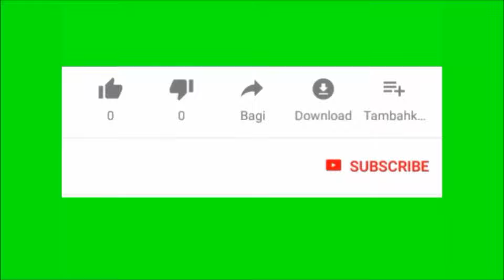Kabaddi.বহড়া খো_খো কবাডি